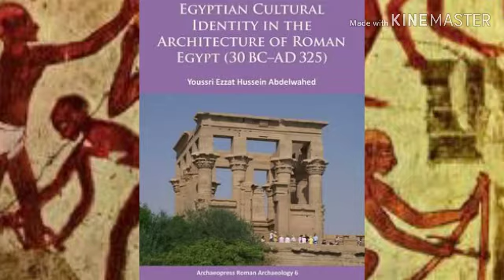Pharaoh or Ant-Christ ? Islam and Christianity are one in the same!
Egyptology/Religion/Scientology